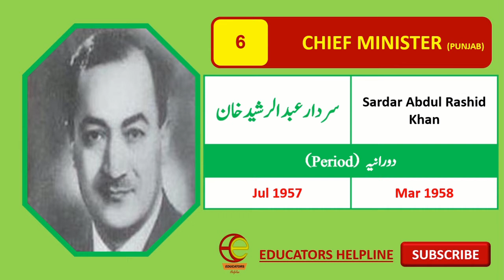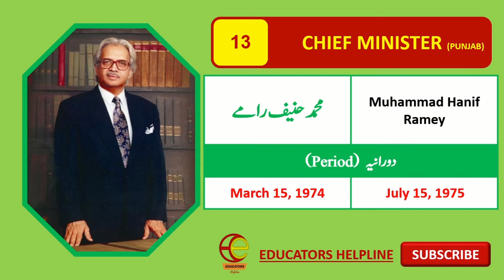HISTORY OF CHIEF MINISTERS OF PUNJAB PAKISTAN FORM 1947 TO PRESENT DATE | صوبہ پنجاب کے وزیر اعلی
THIS VIDEO CONTAIN THE DETAIL OF ALL CHIEF MINISTERS OF PUNJAB PROVINCE FROM 1947 TO PRESENT DATE WITH PICTURES AND PERIOD.